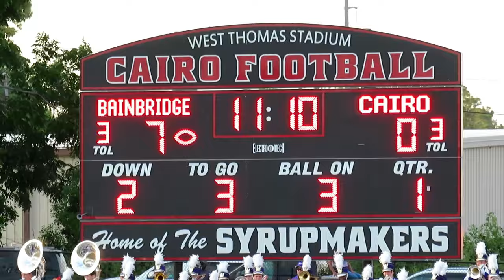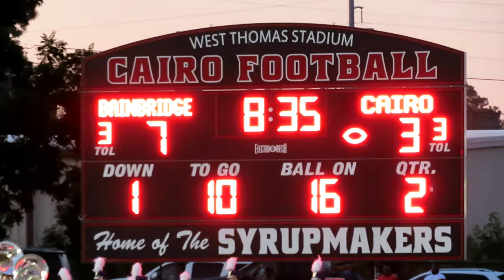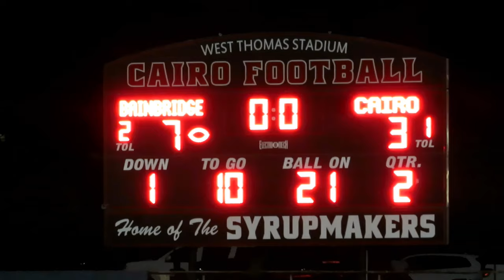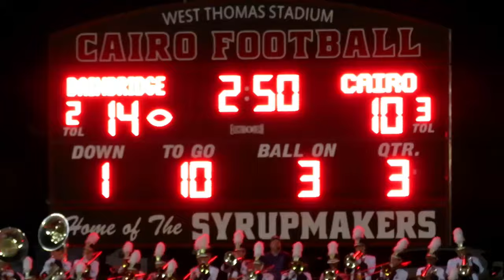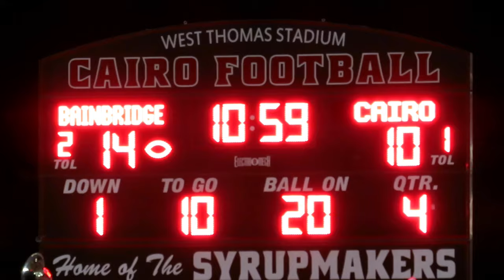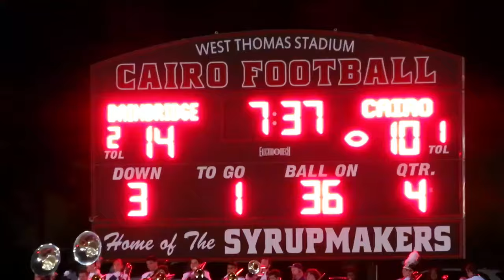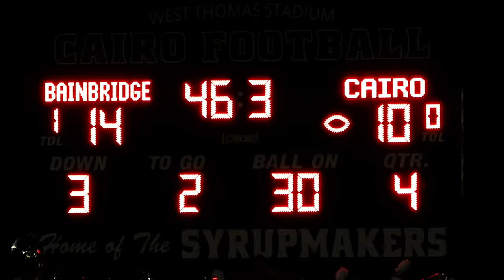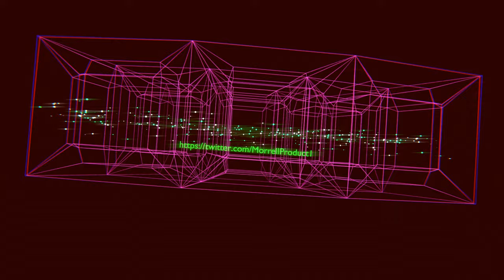High School Football Pigskin Show 2023 Bainbridge vs Cairo with Out Takes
Bainbridge vs Cairo with Out Takes
Epic South Ga Battle!
Farewell Show